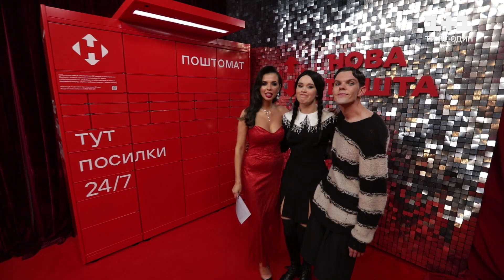"Такої самби не було за всю історію проєкту": Lida Lee прокоментувала свій виступ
Наша ведуча Міла Єремєєва відразу після виступу зустрілася з парою Ліди Лі та Олексія Базели. Вона розпитала в них про таке: як їм далася самба, чому Ліда зв'язала Олексію светр та наскільки складно парі було втілитися в нові ролі. Дивіться бекстейдж 5 випуску 8 сезону шоу "Танці з зірками".

Якщо хочеш, щоб поштомат оселився і у твоєму будинку – просто заповни анкету за посиланням
А серед усіх, хто оформить заявку на встановлення поштомату, Нова пошта розіграє сертифікати на покупки у магазині Якабу. Імена чотирьох переможців ми оголосимо у наступному випуску бекстейджу.

#1+1